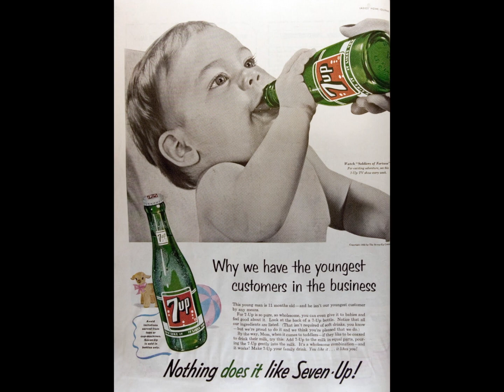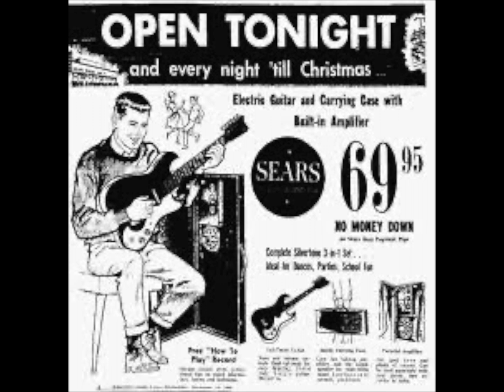fugue in c minor